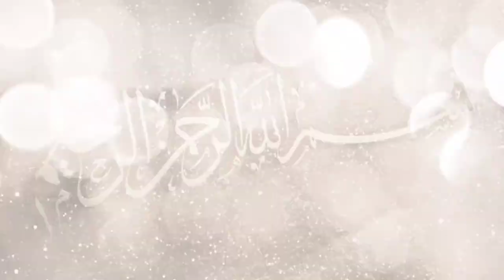Perjalanan Buya Arrazy Mencari Waliyullah Dan Guru Sejati